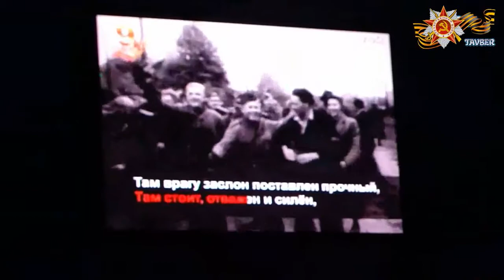ГКЦ «Планета». День Победы! [09.05.2017]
В этом ролике представлены отрывки выступлений артистов ГКЦ «Планета» г. Нягань на концерте посвященному Дню Победы.